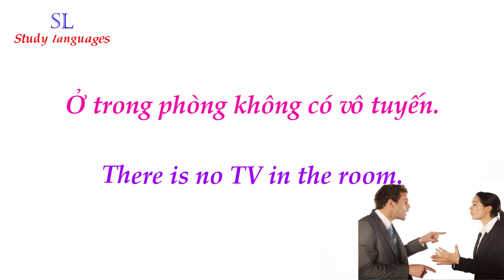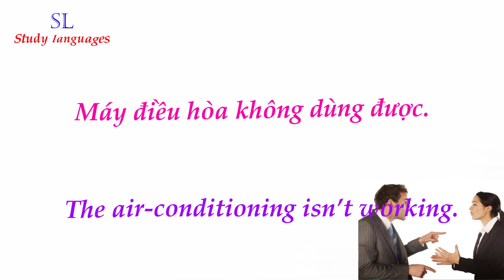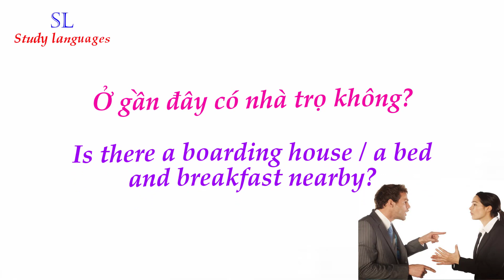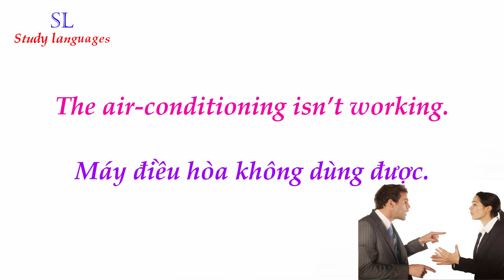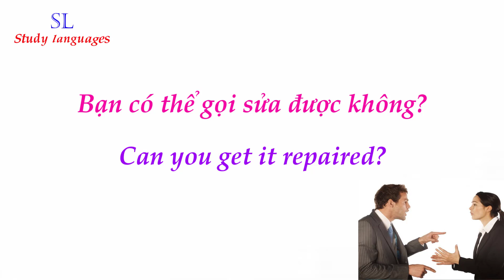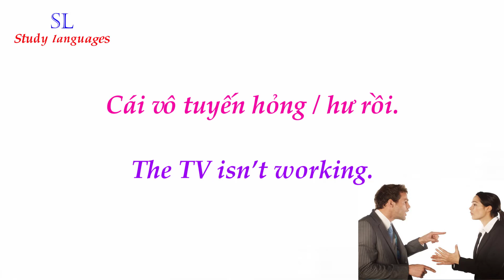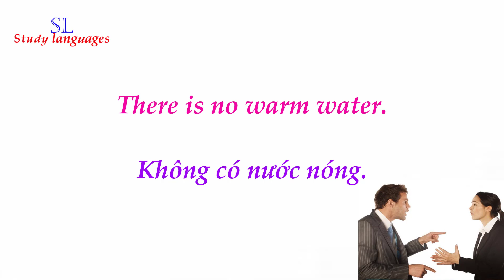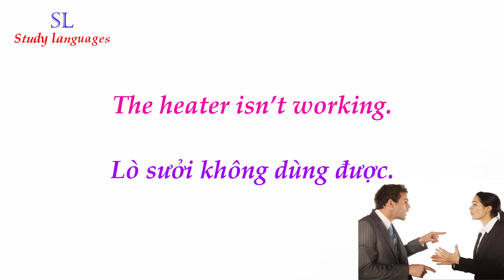Lesson 28: Ở khách sạn – sự than phiền » In the hotel – Complaints | STUDY LANGUAGES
I wish you always happy and successful on all educational paths !